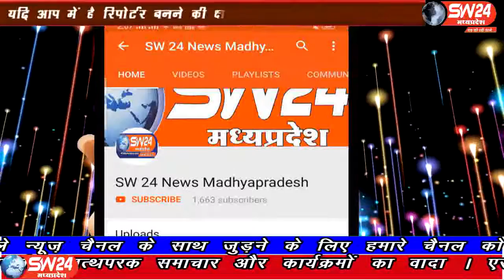sw24news ratlam, 19.08.2019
रतलाम जिले में भगवा वाहन रैली के रूप में निकाली । सन 1947 से पहले भारत अखंड था। इसके बाद भारत को खंडित करते हुए पाकिस्तान और बांग्लादेश बनाए गए#sw24news